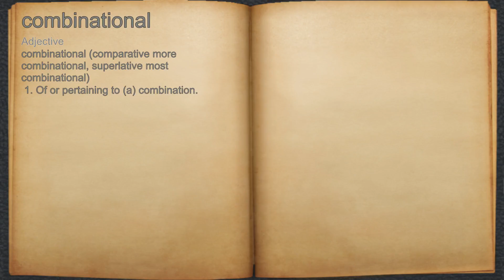What does combinational mean?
A spoken definition of combinational.

Intro Sound:
Typewriter - Tamskp